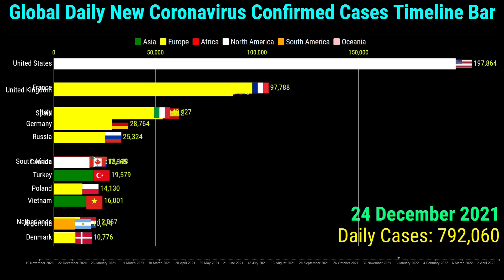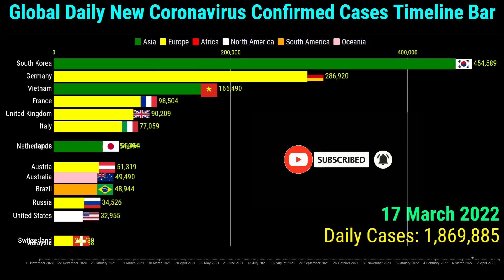Global Daily New Coronavirus Cases Timeline Bar | 17th April 2022 | COVID-19 Latest Update Graph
​This video shows the top 15 countries globally with the highest number of coronavirus (COVID-19) daily new confirmed cases.

The data is from the 15th of November 2021 to the 17th of April 2022

Top 15 Ranked Countries are on the 17th of April 2022 of the World Coronavirus daily new confirmed cases.
1. France
2. South Korea
3. Italy
4. Japan
5. Germany
6. Australia
7. Thailand
8. Vietnam
9. United States
10. Russia
11. Austria
12. Canada
13. Greece
14. New Zealand
15. Turkey

for more search queries:
covid 19
COVID-19
coronavirus
omicron
omicron ba.2
omicron variant
omicron covid
coronavirus update
germany covid cases
germany covid
global pandemic
the pandemic
next pandemic
xe covid-19
pandemic disease
new pandemic
pandemic news
pandemic of the unvaccinated
during pandemic
effects of pandemic
pandemic
disease outbreak
rsv outbreak
new disease outbreak 2021
cov 2
infection
china covid
uk covid
covid in germany today
covid england
denmark covid
covid cases
china covid
vietnam covid
vietnam coronavirus
covid omicron
covid home test
covid test
coronavirus variants
omicron symptoms
covid
coronavirus news
coronavirus vaccine
covid vaccine
nsw covid
australia covid
australia coronavirus
omicron symptoms
coronavirus symptoms
coronavirus treatment
indonesia coronavirus
coronavirus tips
malaysia coronavirus
indonesia cases today
worldometer philippines
coronavirus deaths
turkey deaths
coronavirus graph
corona race meme
corona graph
corona race
coronavirus death
corona race
covid-19 graph